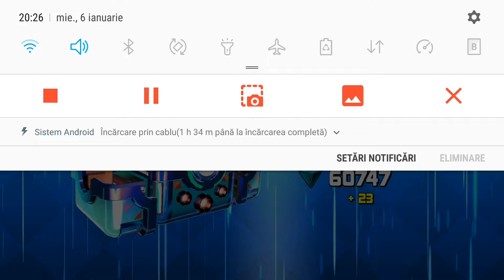Jucam alt joc:) (nu am hack)